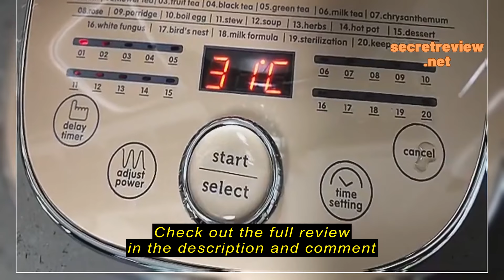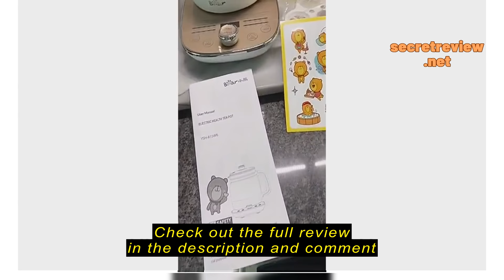Review Bear Electric Health Kettle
Bear Electric Health Kettle multi-function Kettle Tea Office 20 press function, 1.5L (YSH-A15W6)